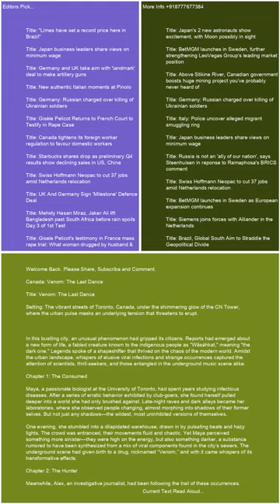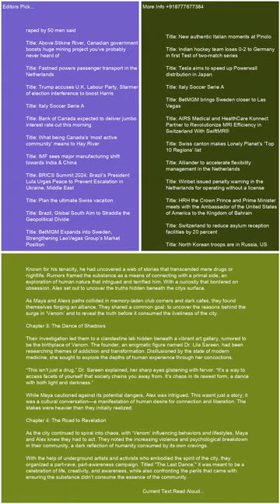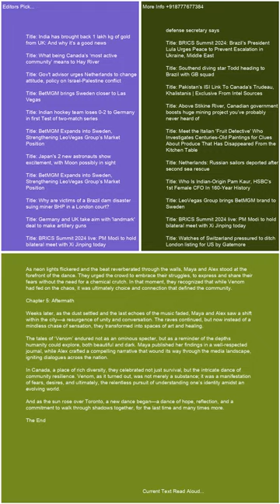Canada Venom The Last Dance